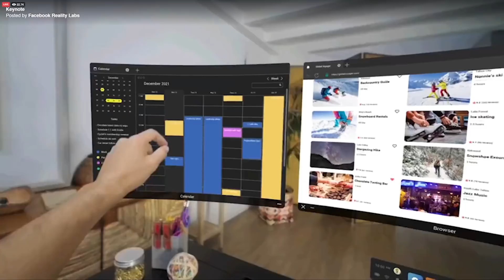Project Cambria Announcement - The Next-Gen Oculus Quest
Oculus ( Facebook, Meta!?) Just announced the next generation of the Oculus Quest, Project Cambria, coming in 2022. With Face Tracking, Color Pass-through Mixed reality, New Lenses and a new price.
Let's discover it together in this video.

(if the competition is Ended, check the Latest video for the New Link )

A BIG THANKS to my VR Techy Patreons for their support:
Trond Hjerde, Dinesh Punni, Randy Leestma, yu gao, Daniel Nehring II, Alexandre Soares da Silva, Kiyoshi Akita, Tolino Marco, Infligo